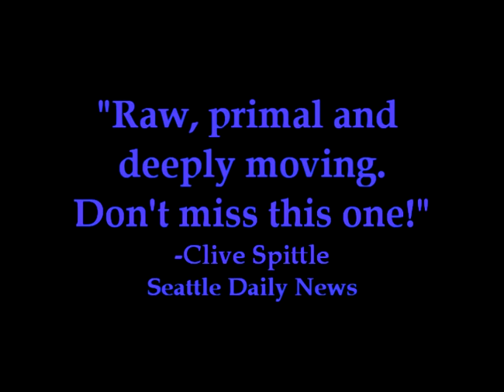Monkery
Preview of the upcoming film "Sock Monkey From Hell"